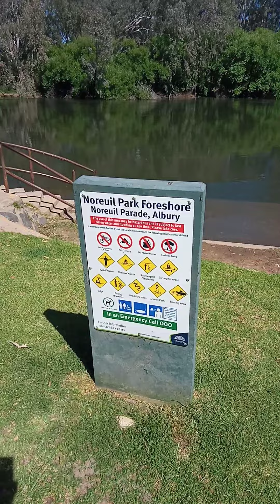Noreuil Park on the banks of the Murray River.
This beautiful park is a wonderful place to spend time with the family. And have a good coffee as well. Day 7 Makin' Miles Road Trip. Albury NSW. #@MakinMiles-cx9sm